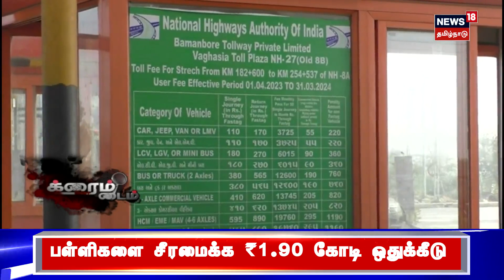Crime Time | போலி சுங்க சாவடி - ரூ.75 கோடி கல்லாக்கட்டிய கும்பல் - திருட்டின் அதிர்ச்சி பின்னணி இதோ!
குஜராத்தில், தனியார் நிலத்தில் போலியாக டோல் கேட் அமைத்து ஒன்றரை ஆண்டுகளாக வாகன ஓட்டிகளிடம் கட்டணம் வசூலித்து வந்துள்ளனர். 75 கோடி வரை வசூலித்து கல்லா கட்டிய நூதன திருட்டின் அதிர்ச்சி பின்னணி இதோ!.